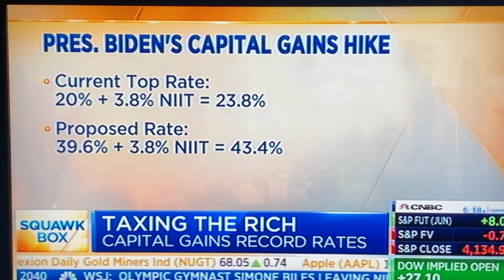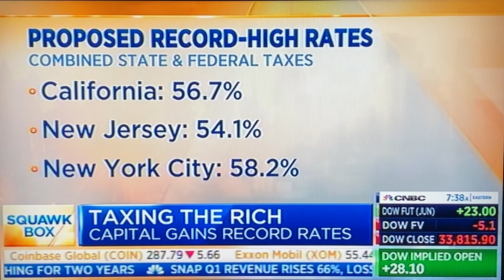BIDEN'S TAX HIKE JUST MIGHT BE A BUYING OPPORTUNITY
I'M NOT WORRIED ABOUT THE TAX HIKE (that much) and it's affect on the stock market now that we have more information, actually It could be a buying opportunity

WeBull ► Limited Time - Deposit $100 & Get 2 FREE Stocks valued up to $1850

This video was ceated to help people learn more about trading stocks and or Investing in the stock market.